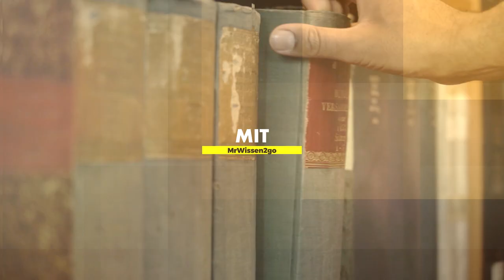V wie Verhältniswahl mit „MrWissen2go“ | Bundestags-Wahllexikon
Von A wie Ausgleichsmandat bis Z wie Zweitstimme 🔠: Mirko Drotschmann alias MrWissen2go erklärt im Bundestags-Wahllexikon wichtige Begriffe rund um die Wahlen zum 20. Deutschen Bundestag 📮 am 26. September 2021. So, dass es jeder versteht.

A wie Ausgleichsmandate
B wie Bundeswahlleiter
E wie Erststimme
F wie Fünf-Prozent-Klausel
G wie Grundtypen von Wahlverfahren
M wie Mindestsitzzahl
P wie Parteien
R wie Reformkommission
R wie Regierungsbildung
S wie Sitzkontingente
S wie Sitzzuteilung
Ü wie Überhangmandate
V wie Verhältniswahl
W wie Wahlvorstände
W wie Wahlrechtsgrundsätze
Z wie Zweitstimme
Z wie Zusammentritt

Kamera: Laura Schnurre, Jonathan Ibeka, Paul Wehden
Edit: Vera Herr, objektiv media GmbH
Formatidee: Blessen Kizhakkethottam
Formatentwicklung: IKSOM
Produktion: Deutscher Bundestag, Mirko Drotschmann, objektiv media GmbH
Bildmaterial: Picture Alliance, Stefan Daub